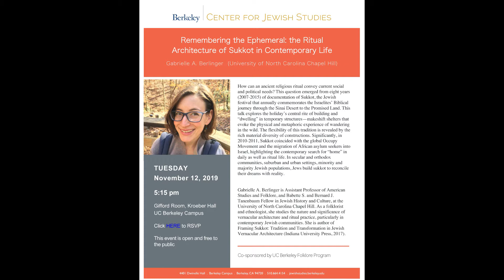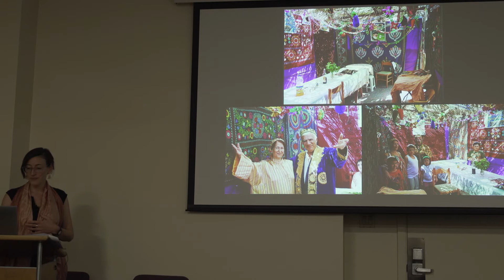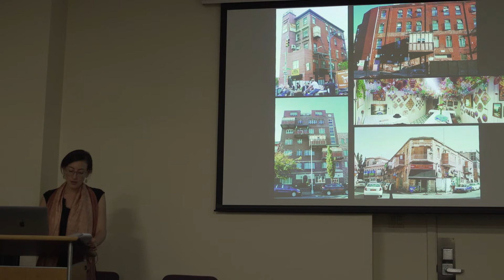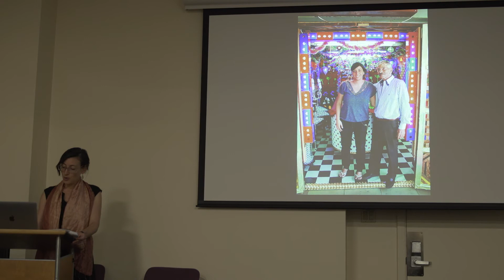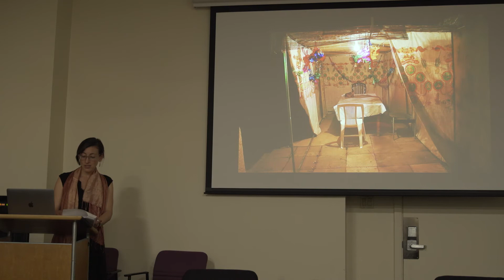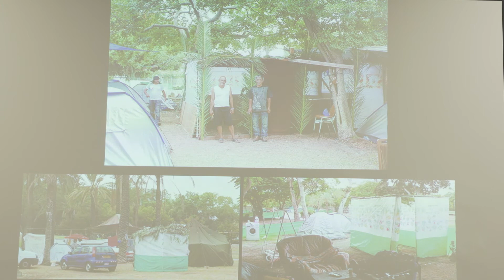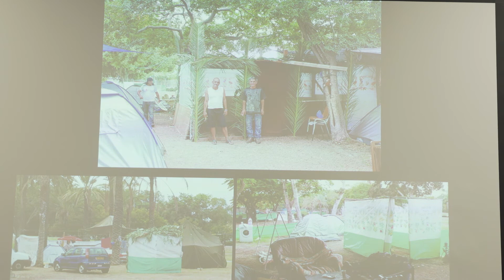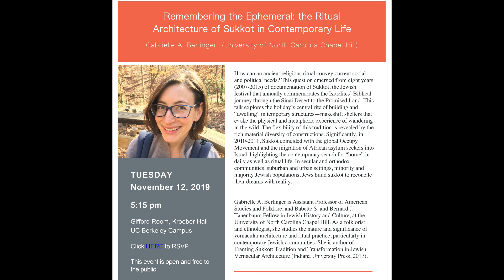Gabrielle Berlinger: The Ritual Architecture of Sukkot in Contemporary Life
Remembering the Ephemeral: the Ritual Architecture of Sukkot in Contemporary Life